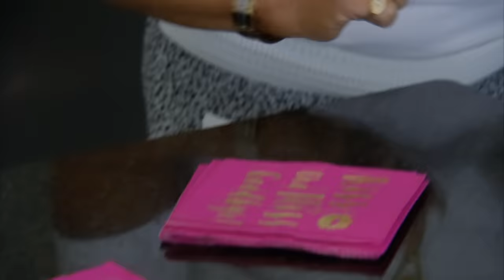Theresa Caputo’s Emotional Reading Leaves Bride-To-Be In Tears l Long Island Medium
Bride-to-be Dawn is surprised with a visit from Theresa at her bachelorette party arranged by her sister. Theresa connects with Dawn's departed mother during a group reading, leading to emotional and tearful moments.